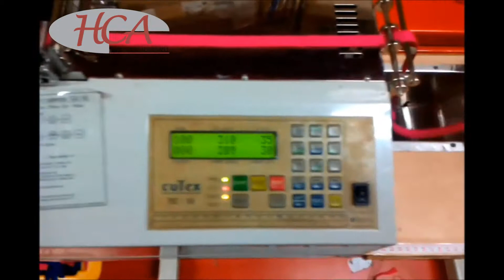CUTEX Elastic cutting